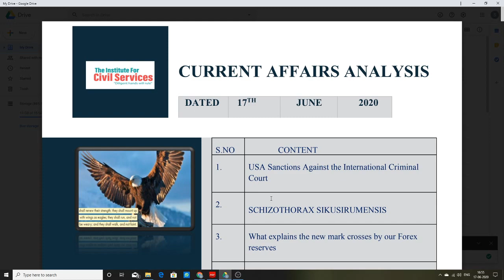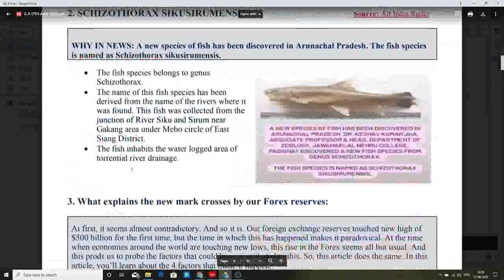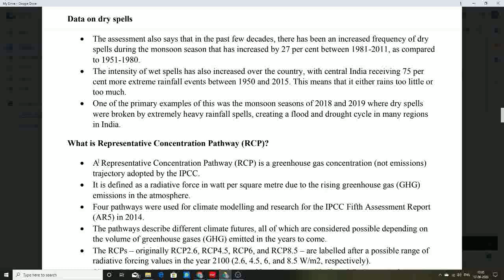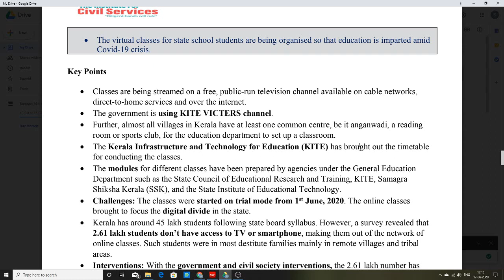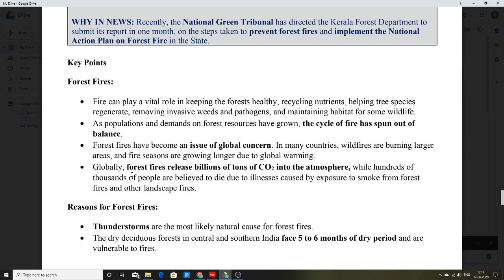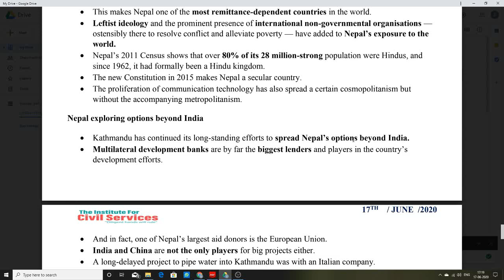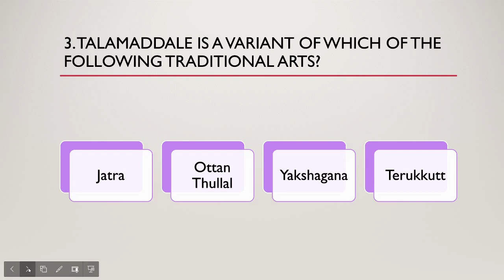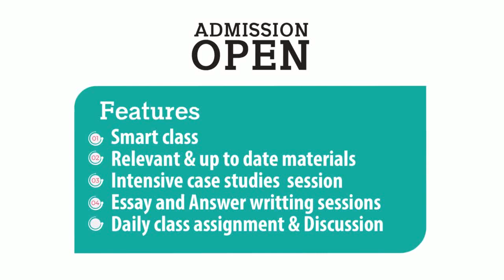CURRENT AFFAIRS ANALYSIS | 17TH JUNE 2020 | THE HINDU EDITORIAL ANALYSIS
NAGERCOIL,